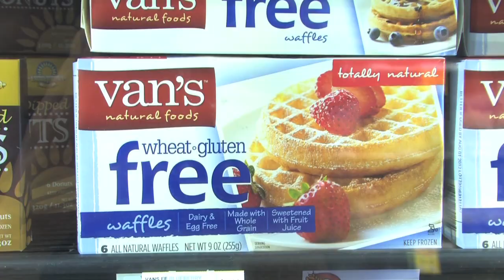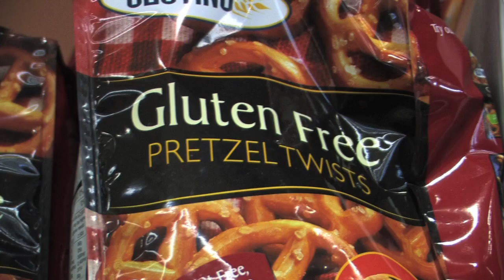YouW - Christy Dimond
Profile of UW-Madison senior Christy Dimond, an aspiring video journalist who started Gluten Free Badgers after discovering she had celiac disease.